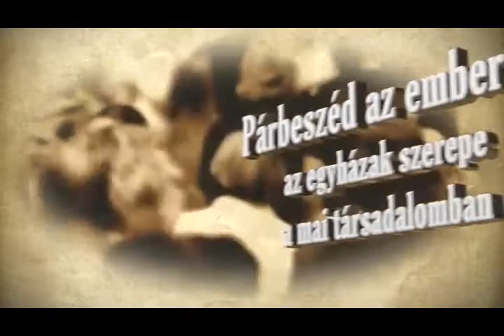80 Fekete Károly és Platthy Iván párbeszéde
Párbeszéd az emberért - avagy az egyházak szerepe a mai társadalomban.

Vallási közösségek hitéleti és közszolgálati tevékenységének bemutatása a mai Magyarországon.

A műsorba meghívott beszélgető partnerek a vallási közösségek képviselői, szakértői, intézményvezetői. Mindazok, akik az emberek bizalmából látnak el feladatokat, és az emberek szolgálatára hivatottak el. A műsor célja az ide tartozó és aktuális témakörök folyamatos napirenden tartása, és minél szélesebb körű, nyílt elemzése.

Fekete Károly a Tiszántúli Református Egyházkerület püspöke

A műsor közvetítői: Forrásmédia Rádió, PAX Tv, Mária Rádió, Zugló Tv, Apostol Tv